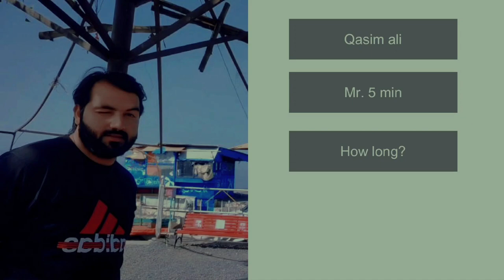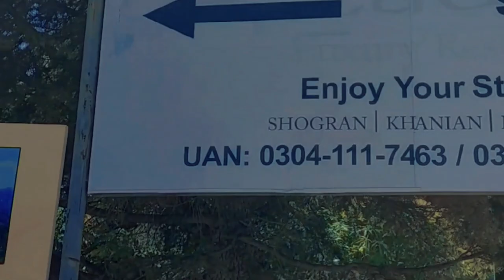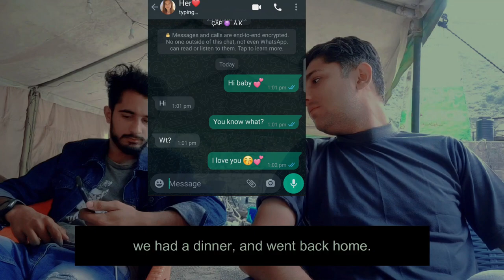A Funny and Strange Trip to Shogran on Motor Bikes - Funny Vlog of Ride to SiriPaye | 4k HD fotage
We planned a tour to Shogran (SiriPaye) on Motorbikeis about 6 months ago. On the way, we witnessed kaghan velly, that has the tallest and the biggest mountains but the most beautiful mountains I have ever seen in my life. It was scary but Shogran valley is way more beautiful. Even If you're too exhausted, you will forget it after you reach there. The siripaye top is the best family place in pakistan.

This is the old photage, I didn't have time to upload tbh. It was a fun yet hectic one day trip to shogran. Road to shogran was not that bad, but from shogran further the road to siripaye was horrible. It was a nightmare for our motorbikes

I am a traveller, and I want to be a traveller. It's my dream. Please help me fullfill my dream and watch the vlog and tell me the ways to improve in the comments below. thanks